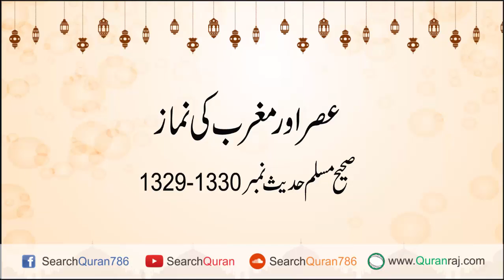asar aor maghrib ki namaz